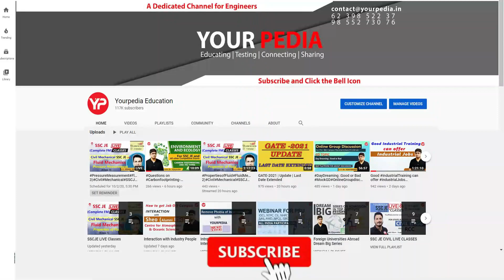Career guidance seminar conducted by ECP @Green Hills Engineering College, Kumarhatti, Solan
Interested students who want to prepare for GATE, State JE|AE|SDE|SSC(JE) Exams | Posts, please fill google form

Our Selections
* 500+ Engineer Trainees
* 100+ Assistant Engineers
* 300+ Junior Engineers

Our Expertise
* Expert & Experienced Faculties
* 100% syllabus coverage on time